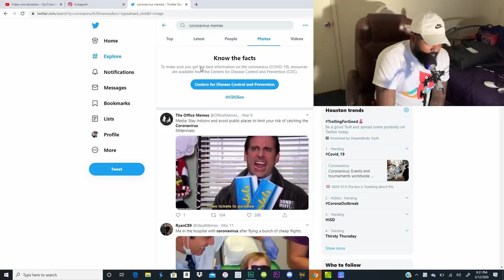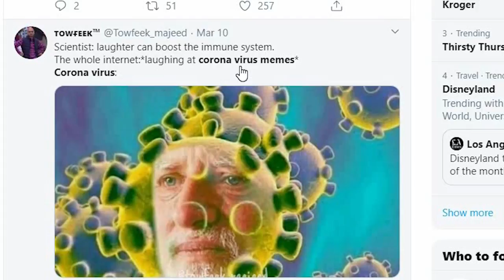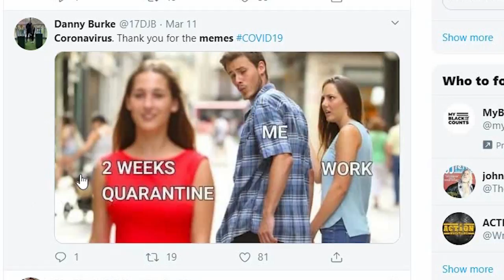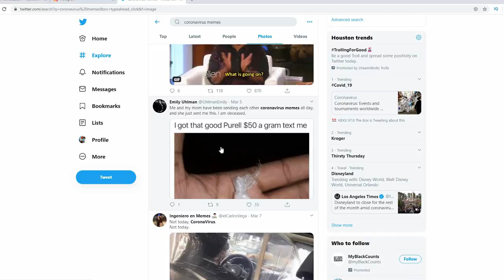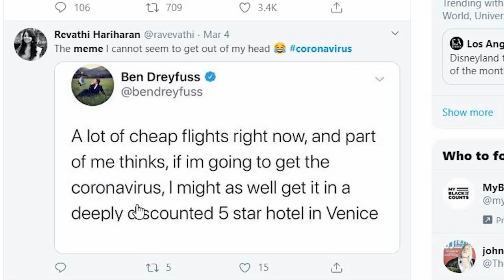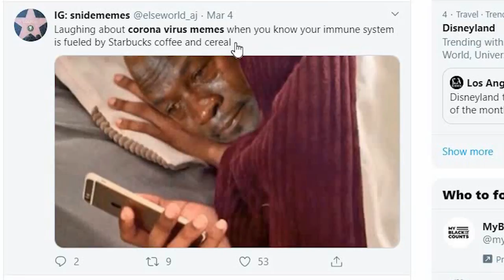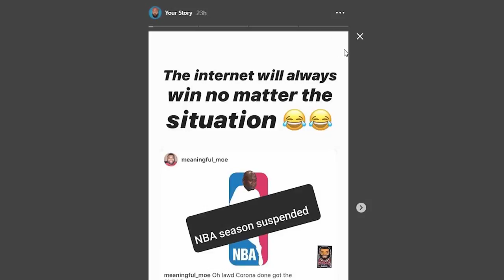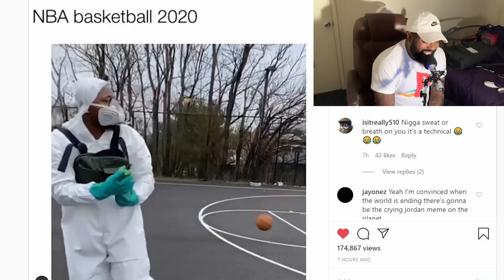The Internet Will NEVER Lose (Corona Virus ) MEMES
Orginal Video: